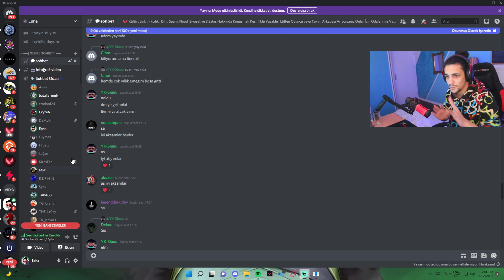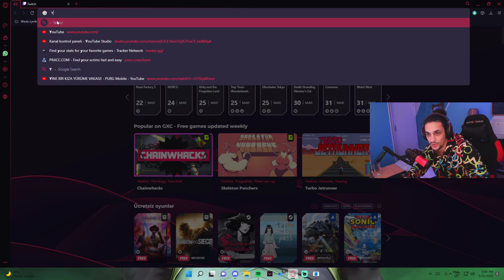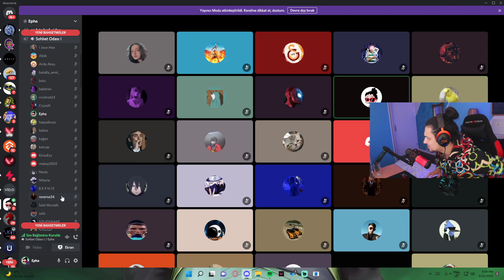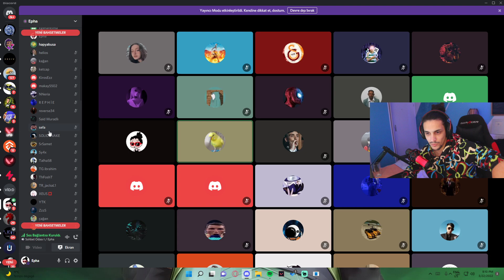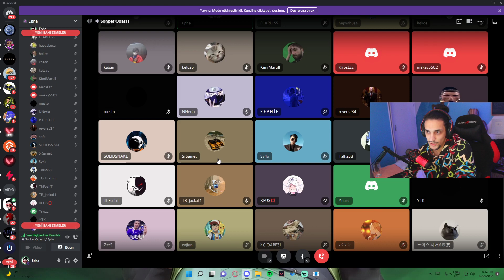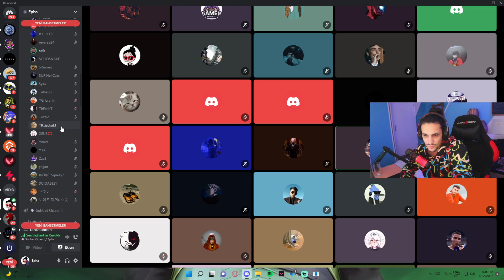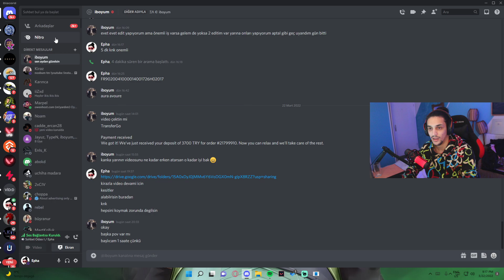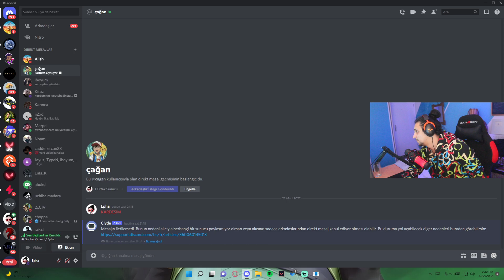SİUUU YARIŞMASI 2. BÖLÜM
Bu videomuzda discord'da izleyicilerimizle birlikte Cristiano Ronaldo'nun çok ünlü olan siüüü sözcüğünün yarışmasını yaptık ve çok eğlendik. Artık kazananı belirlemek size kalmış :D